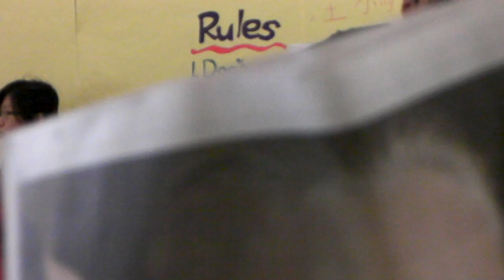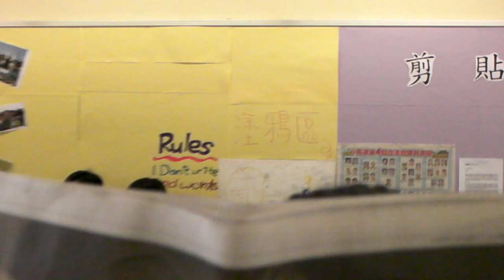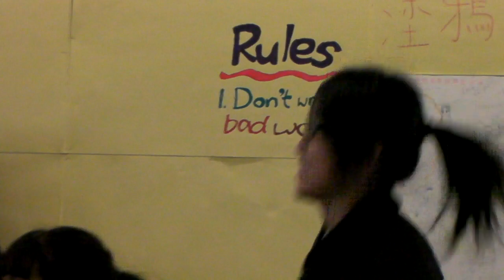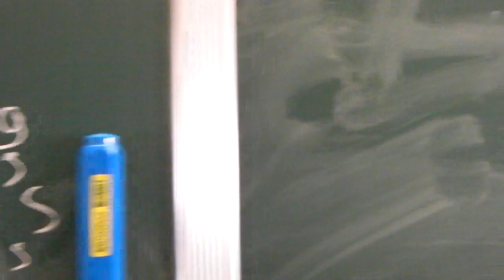PLKLFC 0809 3S A Part of School Life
About a year ago, we laugh, laugh and laugh. I hope all of you still remember how to laugh and keep laughing.